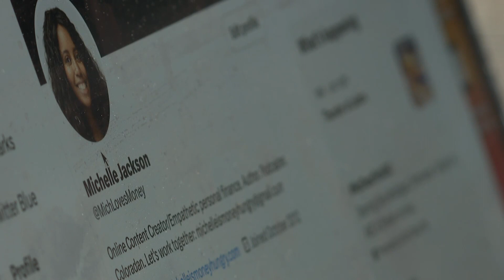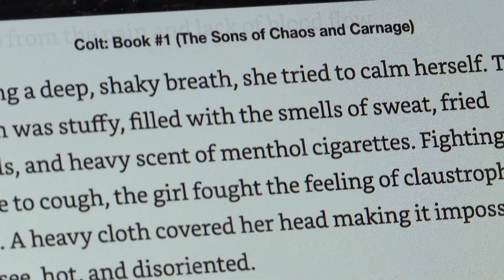Author works to better Black representation in romance novel genre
"When you look at book sales, romance is No. 1, and so I know that in that genre, I’m way underrepresented," said Michelle Jackson.

9NEWS (KUSA) is located in Denver, Colorado.